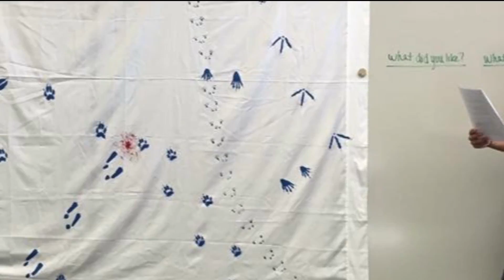Standout Student gets big test: put IV in teacher’s arm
Osseo High School senior Maren Strootman is already well on her way toward a career in medicine. For proof, consider this: Strootman is just one test away from becoming a nationally registered emergency medical technician.
This week, Strootman was tested by having to insert an IV line into her teacher’s arm to draw blood. She also had to do it while our CCX News camera was rolling.
"We like to test our students and give them a chance to have that pressure of the real deal," said Osseo High School emergency services instructor Dave Casella.
If you're wondering why a 17–year–old is putting in an IV line, it's all part of Strootman's story in the health science magnet program.
"Last year we went through and learned C.P.R., First Aid, E.M.R. skills, and then we also took an E.M.T. class," said Strootman.
Strootman is in her second year of the school's OEC program or opportunities in emergency care. She'll soon take a test to become a nationally registered EMT.
"That's one of the things we try to push at OEC is when you walk out, you either want to do medicine or you don't want to do medicine. And Maren, she's got all the skill sets ready to go and fly," said Gary Leafblad, emergency services instructor at Osseo High School.
A career in medicine awaits Strootman, but she's also a four-sport athlete, a straight "A" student and she's fueled by service. Strootman recently earned the Girl Scout Gold Award, the highest achievement possible in Girl Scouts for a service project at Eastman Nature Center.
"They needed a new tracks display, so something that could show different animal tracks. Basically my project was we were researching animal tracks that were found around the park, and then we were making sure we had the right dimensions and the right lengths between strides and everything," said Strootman of her service project.
But now back to the results of that IV line demonstration that Strootman did on instructor Dave Casella while our camera was rolling. Casella gives his student a thumbs up.
"I think she did a great job, not painful, got right where it needed to be, so I'm going to make it for another day," said Casella with a smile.
If the test is any indication, this Standout Student is on her way toward a career sure to help others.
"That's definitely something that I want to do with my life is make sure that I'm there whenever people need it and just to do my part to make other people's lives better," said Strootman.
Strootman plans to attend Boston University on a conditional Army ROTC scholarship.